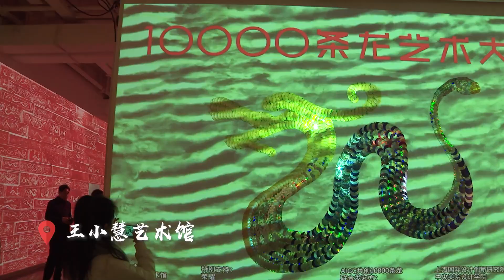Enjoy Chinese New Year celebrations in Shanghai's Changning District